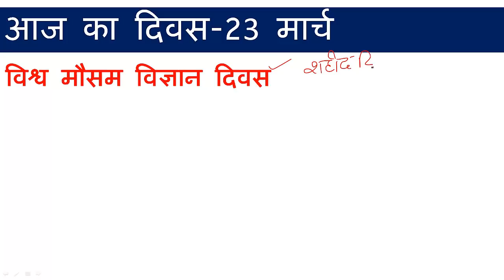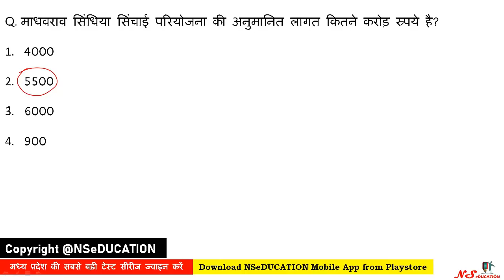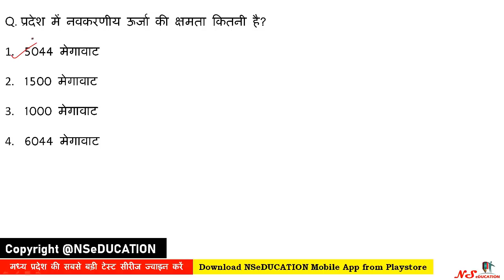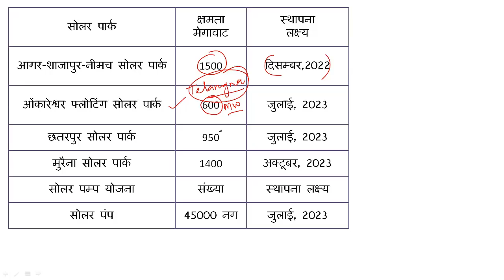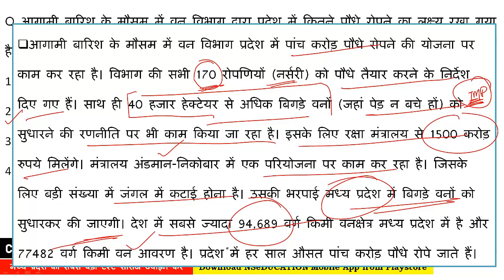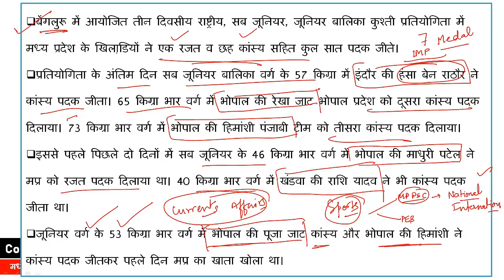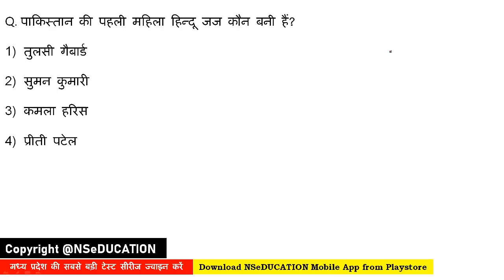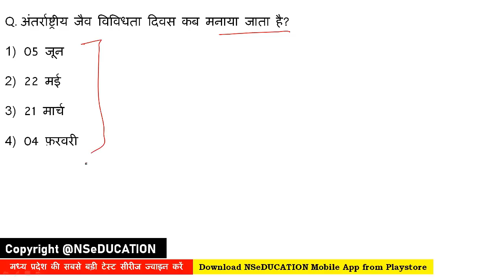23 MARCH 2021 MP CURRENT AFFAIRS | MP DAILY CURRENT AFFAIRS | MP GK